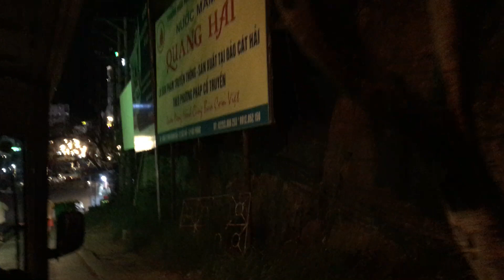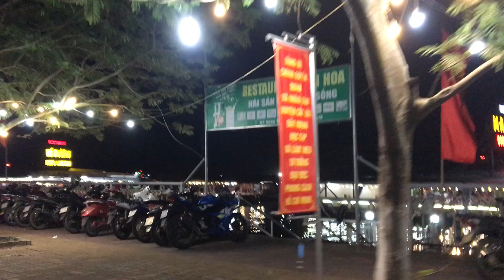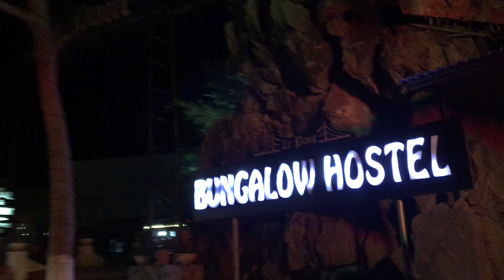Đi xe điện ngắm phố Cát Bà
ngày 31tháng 5, 2020